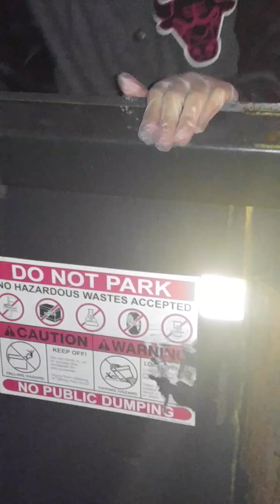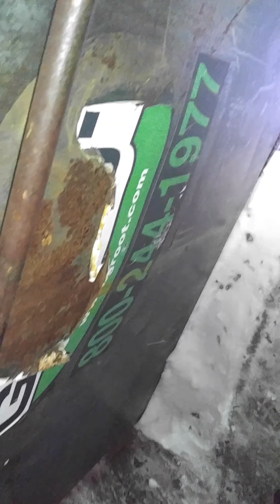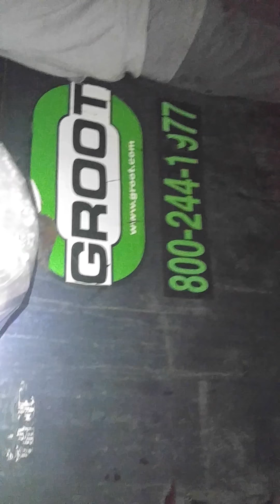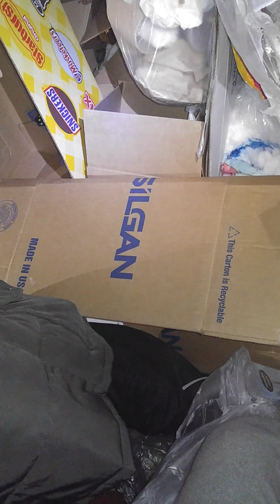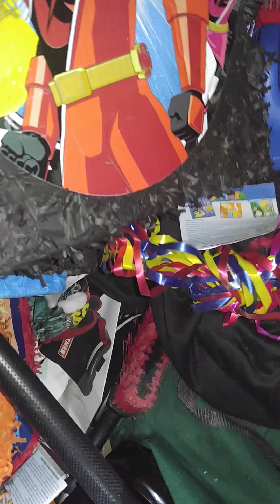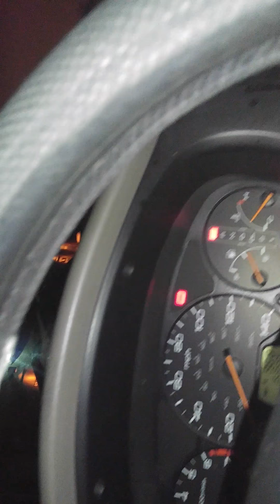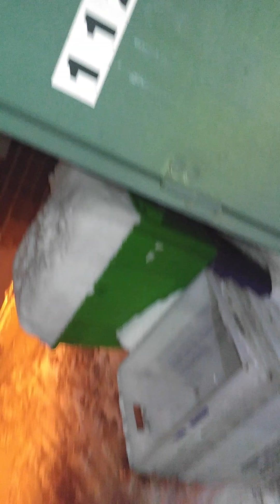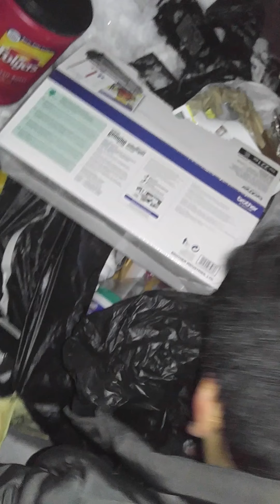Dumpster Diver a fellow Dumpster diver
Hey guys I brought along my sons friend Josh he dumpster dives but we called it quits cuz it was snowing and super cold. But we foubd picture frames and 3 new shovels and some stuff at 🎮 stoo like books a few other things.